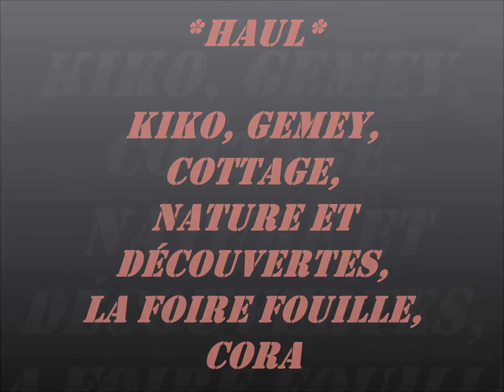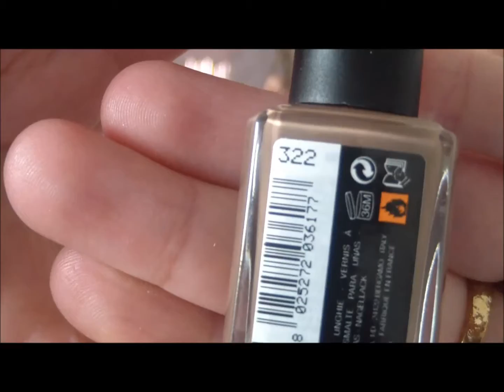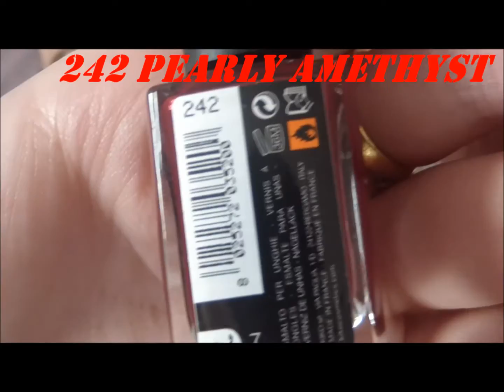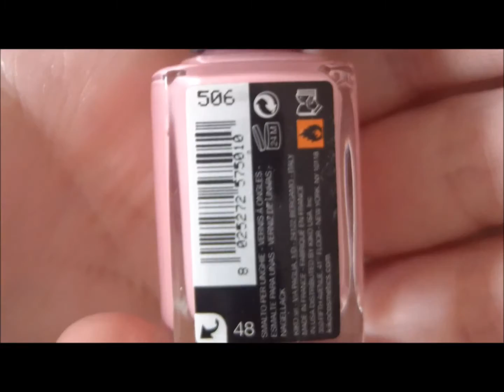*HAUL* Kiko, Cottage, Tatie, Nature et Découvertes...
Coucou mes Anges

Et également sur mon Instagram sous le speudo
(mon compte est en privé et je n'accepte que les demandes si vous répondez favorablement aux miennes! après tout pourquoi auriez vous le droit de rentrer dans mon cercle d'amis et voir mes photos et moi non...?)

BiZoUk